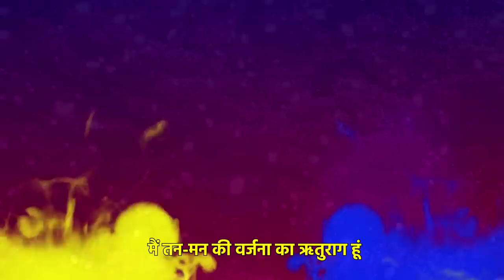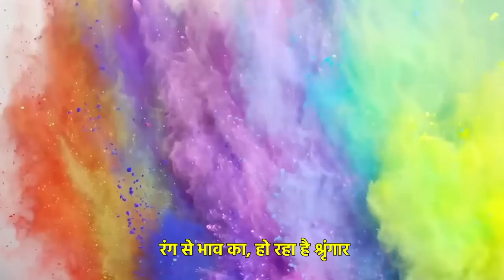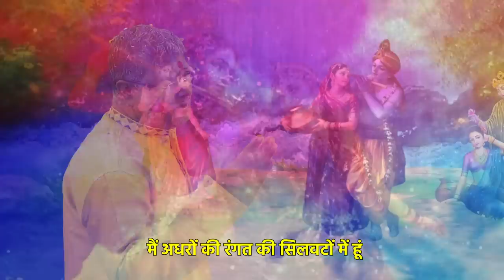Latest Holi Song - मुरली की तान पर होली का गान हूं । Harish Burnwal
Song -
रंग से रंग भरा, खिल उठी है धरा
गुल है, गुलाल है, दिल है हरा-भरा।
मैं तो पलकों के घूंघट में सवार हूं
प्रेम की पंखुड़ी, थाम लो ज़रा-ज़रा।।

Copyright - Harish Chandra Burnwal
Lyrics - Harish Chandra Burnwal
Singer - Harish Chandra Burnwal
Music Director - Sonu Makan
Vocals Recorded Mix Mastered By Sonu Makan @ SM Music Records New Delhi